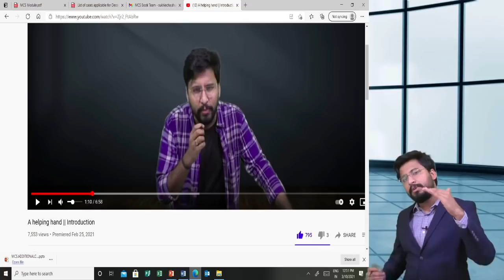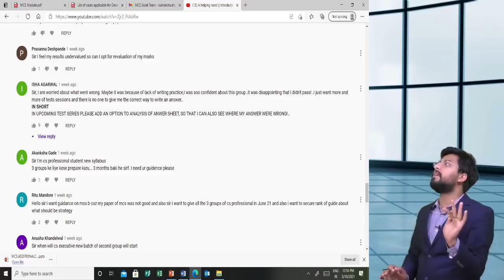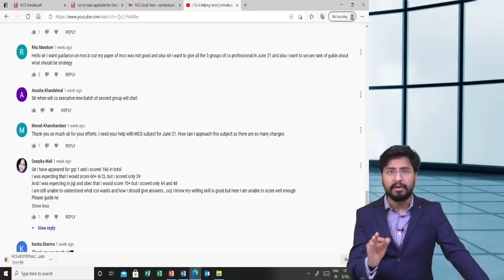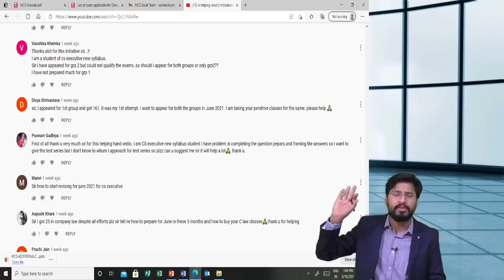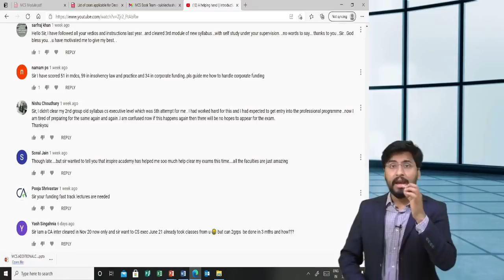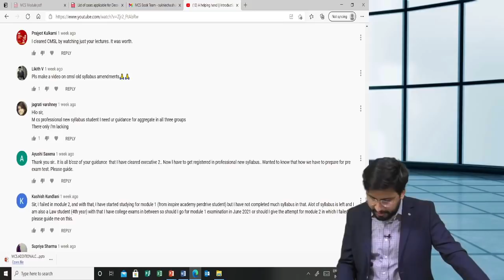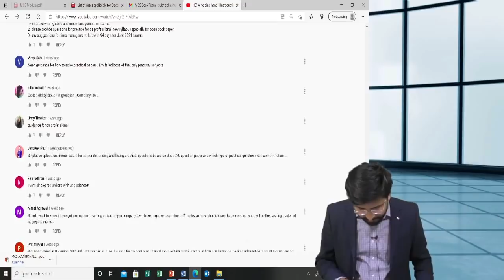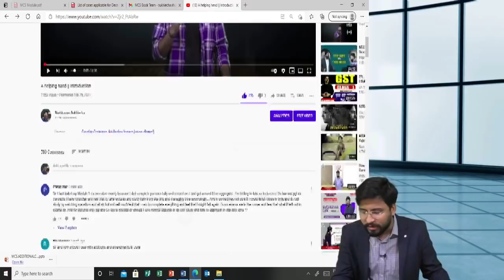A helping hand || Episode 2